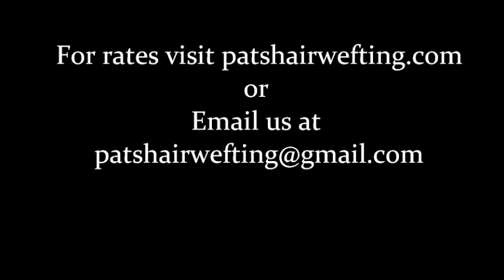Hair Wefting Service - Weighing Bulk Hair